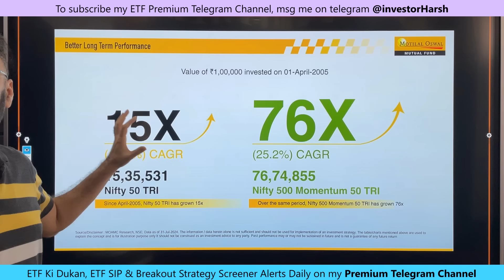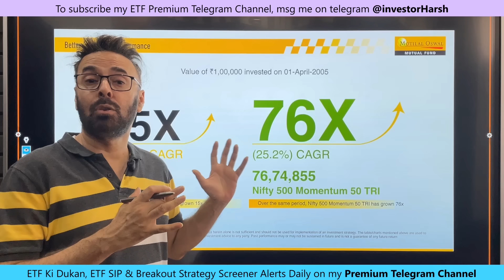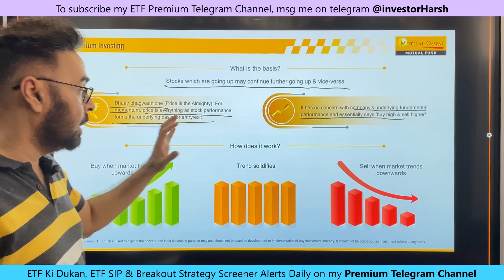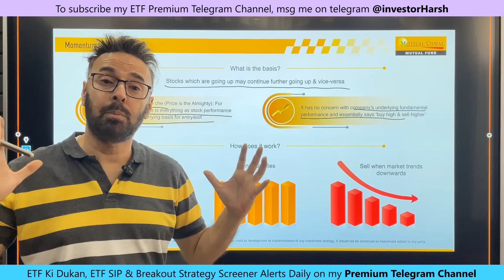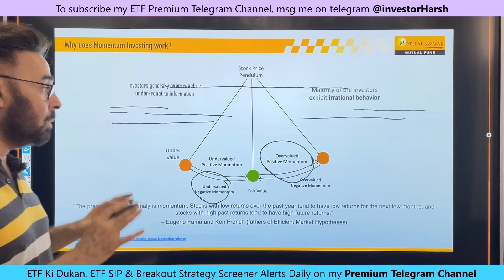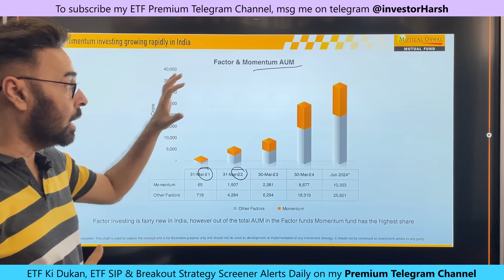Make One Crore with this New Smart beta ETF in 10 years | Nifty 500 Momentum 50 strategy | Hindi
a) ETF ki Dukan Swing Trading Strategy Ver 1/2/3 daily automated screener notifications of Top Rank ETFs based on price difference with 20-DMA. (Notifications come 3 times a day at 1 pm, 2 pm and 3 pm on realtime data).

b) ETF Momentum Swing Trading Strategy Ver 1 supertrend crossover alerts. (Notifications come 2 times a day. Sell at 10 am, Buy/Sell at 2.30 pm on realtime data).

c) ETF investment SIP strategy ver 1/2/3 daily automated screener notifications for one Top Rank ETF below 20-DMA. (Notifications come 3 times a day at 1 pm, 2 pm and 3 pm on realtime data)

ETF Swing Trading Strategy : ETF Ki Dukaan

Thanks to Mahesh Kaushik ji ( @Maheshchanderkaushik ) for inspiration.

About Harsharan :

Harsharan is a Software Engineer turned Stock Market Trainer who is an expert in the areas of investment and trading. He teaches the stock fundamental and technical analysis, future & options and options selling strategies.
He is also an algo-trader and himself trading successfully in the future and options for many years using different strategies he created.